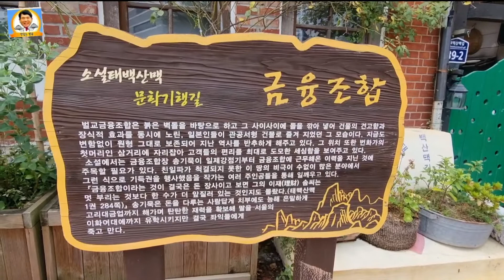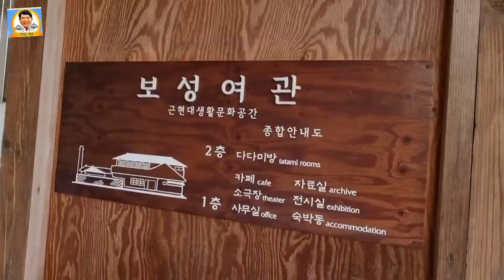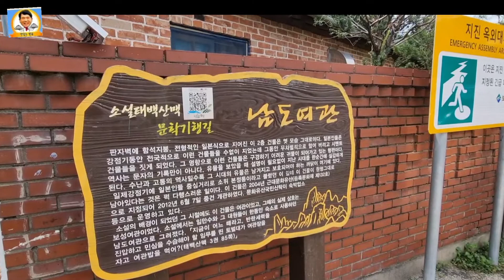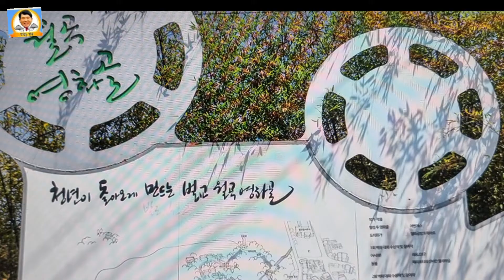(벌교여행) 벌교가면 꼭 가봐야할 곳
벌교에 가면 먹어봐야할 꼬막정식 고려회관. 소설 대백산맥문학거리